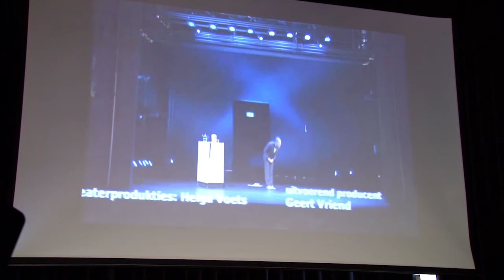Timotheus Vermeulen in gesprek met Micha Wertheim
Cabaretier Micha Wertheim grossiert in slimme grappen en aarzelt niet zijn publiek met dubbele bodems in verwarring te brengen. Wie een moraal wil, mag daar zelf naar op zoek gaan, want als Wertheim ergens een hekel aan heeft dan zijn het voorgekookte meningen.
14 februari 2014, ArtEZ studium generale, ArtEZ hogeschool voor de kunsten.